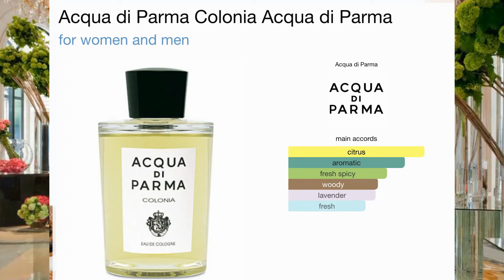أثر الروائح العطرية علينا وعطور فخمة مريحة للنفس - أحاديث عطرية - سعود العبيد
The effect of aromatic scents on us and luxurious perfumes that are comfortable for the soul
تأثير الروائح على المزاج والاسترخاء وتصفية الذهن - Velvet Tender Oud Dolce&Gabbana
L'Ombre Dans L'Eau Diptyque - Oltremare Bois 1920 - Acqua di Parma Colonia  -
Note di Colonia IV Acqua di Parma -La Collection Couturier Parfumeur Cologne Royale Dior
- عطور فخمة للعروس - عطور فخمة للعريس
رابطي على الانستقرام:
Oud Fleur Tom Ford
New York Sandalwood Bond No 9
Rose Cardamome La Closerie des
Musc Ravageur Frederic Malle
Songe d'un Bois d'Ete Guerlain
Eye of Seven Hills Alghabra Parfums
Zemfira Bortnikoff
Rose Omeyyade Atelier des Ors
The Lover's Tale Francesca Bianchi
Ma Nishtana Prissana
Aramis Aramis
Black Saffron Byredo
C for Men Clive Christian
Terroni Orto Parisi for women and men
Boccanera Orto Parisi for women and men
Black Afgano Nasomatto for women and men
Silver Musk Nasomatto for women and men
Duro Nasomatto for men
London Tom Ford for women and men
Homa (हवन) Prin
Rose de Jamal Les Indemodables
Gucci Guilty Absolute
bortnikoff sayat nova
سعود_العبيد أحاديث_عطرية عطور_فخمة أفضل_عطور عطور_نيش السعودية # مصر#الكويت# الإمارات#رابطة_عشاق_العطور#دبي#قطر#عمان#المغرب#العراق#تونس#ليبيا#البحرين#الجزائر